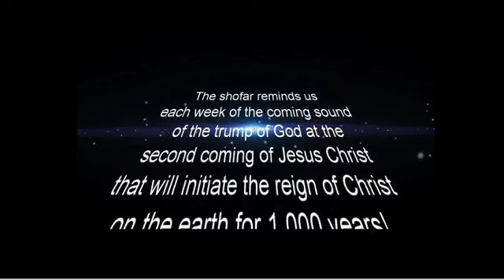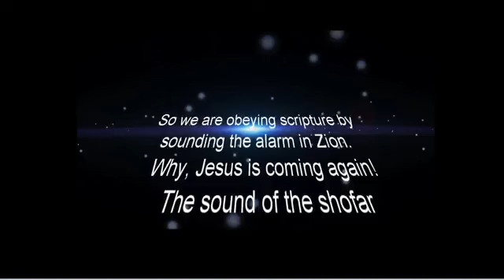The Culture of His Kingdom Part 4